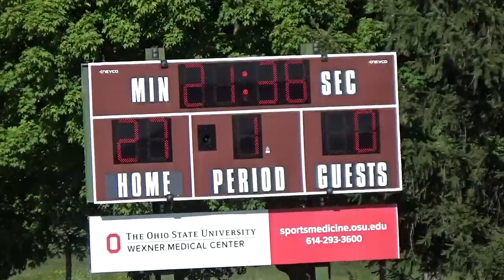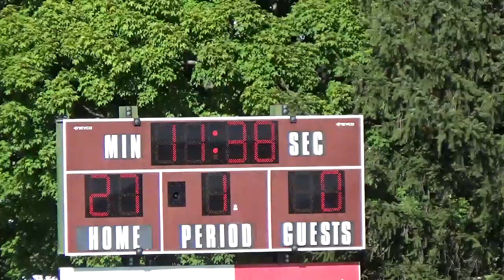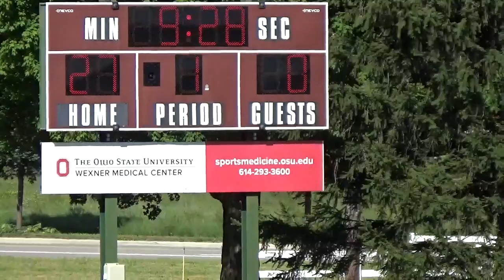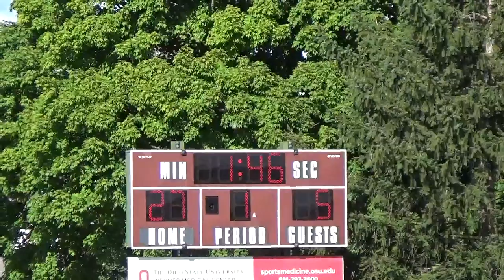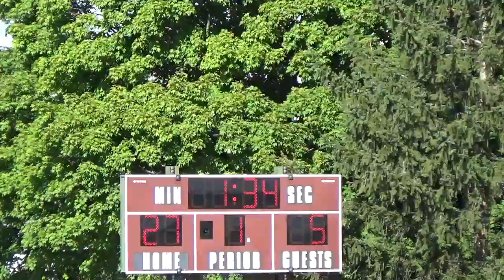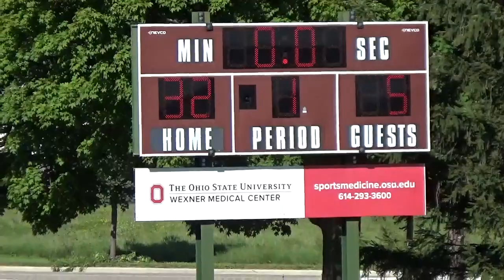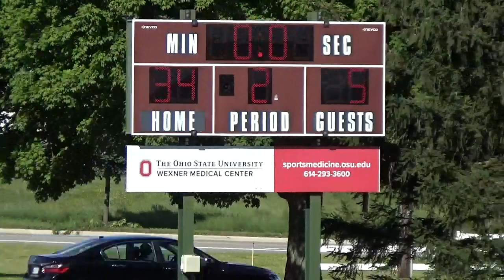OSU-Purdue B 2nd half